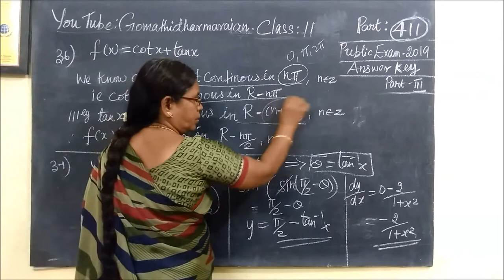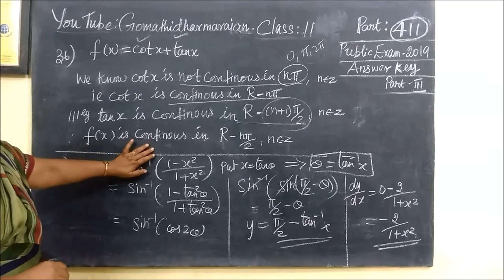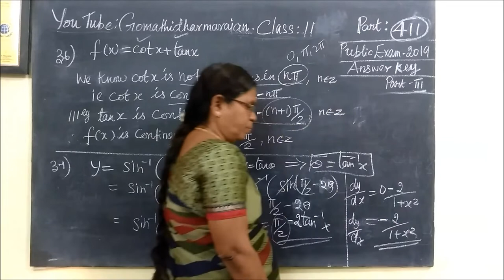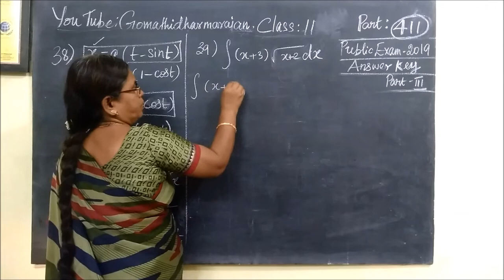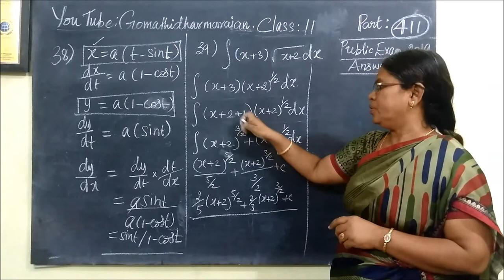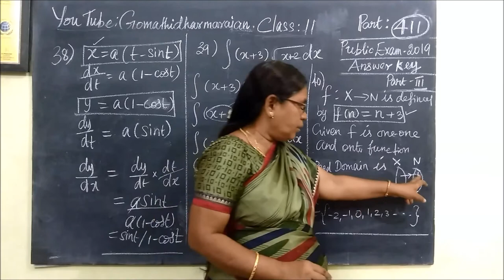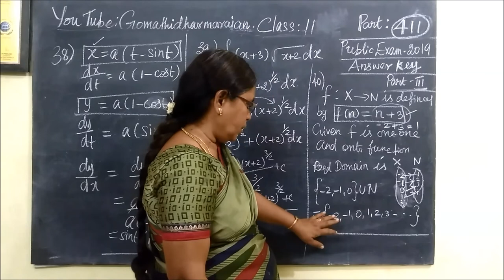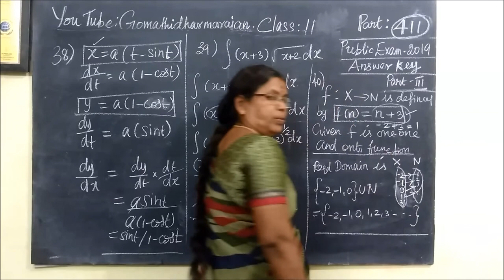11th Maths [Part-412] Three marks-Answer key March-2019 Gomathidharmarajan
11th Maths [Part-412] Three marks-Answer key March-2019 Gomathidharmarajan